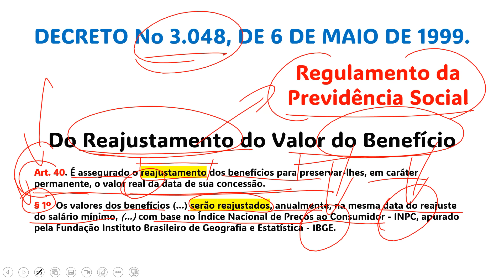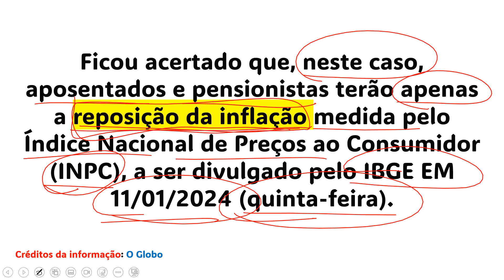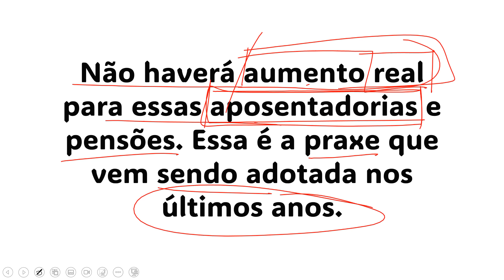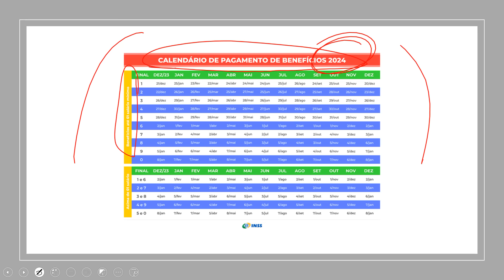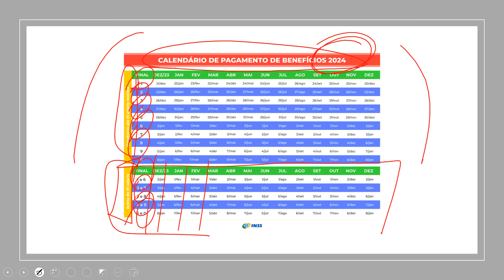APOSENTADOS TERÃO AUMENTO DE 3,71% E TETO DO INSS SOBE PARA R$ 7.786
INPC: índice fica em 3,71% e reajusta aposentadoria do INSS acima do mínimo / Aposentadorias acima do mínimo terão reajuste de 3,71% e teto do INSS será de R$ 7.786 em 2024. /Veja para quanto vai sua aposentadoria /As pessoas também perguntam /Quanto será o aumento para os aposentados em 2023? /Qual o aumento dos aposentados que ganham acima do mínimo? /Quem ganha mais de um salário mínimo vai ter aumento em 2023? /Qual o reajuste dos aposentados que ganham acima do mínimo em 2024? /Aposentadorias do INSS com reajuste /INSS divulga reajuste de aposentados e pensionistas para 2024 e define nova tabela de valores /Reajuste para aposentados 2024: INSS anuncia aumento na aposentadoria; Aposentadorias terão aumento de 3,71% e teto do INSS sobe para R$ 7.786 / Aposentadorias acima do mínimo terão reajuste de 3,71% e teto do INSS será de R$ 7.786 em 2024 / INPC: índice fica em 3,71% e reajusta aposentadoria do INSS acima do mínimo / MEI ganha AUMENTO na aposentadoria em 2024 e surpreende empreendedores / INSS: Aposentado que recebe mais de um salário não terá aumento / REAJUSTE DE 5% +AUMENTO PARA OS APOSENTADOS
INSS: APOSENTADOS QUE GANHAM ACIMA DO MÍNIMO
Aumento dos aposentados 2024 e tabela de reajustes
Entenda como ficará o aumento dos aposentados no ano de 2024, salário mínimo e teto, como fica o empréstimo consignado e muito mais.
‎Quem é considerado... · ‎Os aposentados tiveram... · ‎Tabela de reajuste
Aposentadorias terão aumento de 3,71% e teto do INSS
há 6 horas — Aposentadorias terão aumento de 3,71% e teto do INSS sobe para R$ 7.786. Benefícios acima do salário mínimo têm a correção pelo INPC, já os de / INPC: índice fica em 3,71% e reajusta aposentadoria do
há 4 horas — Não haverá aumento real para essas aposentadorias e pensões, apenas a reposição da inflação medida pelo indicador. Governo aumentará o salário / Aposentado do INSS que ganha mais que o salário .
Quem ganha acima do salário mínimo terá um aumento de 5,45%, igual ao INPC (Índice Nacional de Preços ao Consumidor) acumulado de 2020. Se começou a receber o / Comissão aprova projeto que cria adicional de 5% para / Pela proposta, o adicional de aposentadoria será devido ao segurado a cada cinco anos de aposentadoria e corresponderá a um acréscimo de 5% na renda mensal, / Aposentados do INSS começam a receber benefício com / há 1 hora — Os aposentados e pensionistas do INSS (Instituto Nacional do Seguro Social) vão começar a receber o benefício com reajuste a partir do dia 25 de janeiro. / Reajuste nas Aposentadorias do INSS em 2024: — Aumento do Salário Mínimo : A partir de janeiro de 2024, o salário mínimo será de R$ 1.412. Reajuste para Beneficiários Acima do Mínimo / Pesquisas relacionadas
reajuste aposentados 2024 acima do mínimo g1
tabela reajuste aposentados 2024 / quem ganha acima de um salário mínimo / tabela reajuste aposentados
aposentado que ganha um salário mínimo /tabela reajuste inss / aumento de 5 para aposentados e pensionistas / salário de um aposentado por idade / INSS divulga reajuste de aposentados e pensionistas para / Com o aumento do salário mínimo definido para 2024, o novo piso do INSS está em R$ 1.412, um valor 8,4% acima do salário mínimo pago em 2023 / INSS começa a pagar aposentadorias com reajuste no dia 25/ há 6 dias — Recebem primeiro os aposentados e pensionistas com benefício com dígito final 1. Segurados podem acessar o Meu INSS, pelo computador ou celular, / Novo salário mínimo: qual o reajuste para aposentados / O governo anunciou o reajuste no salário mínimo para o ano de 2024. Segundo a divulgação oficial, o novo piso salarial será de R$ 1.412 /Aposentadorias do INSS terão reajuste em 2024: Entenda ...
O Governo Federal anunciou o reajuste das aposentadorias do INSS para 2024, com o salário mínimo subindo para R$ 1.412, significando um aumento de 6,97%. Aposentadoria: saiba qual será o valor do benefício com Aposentadoria: saiba qual será o valor do benefício com o aumento previsto para 2024 · O reajuste tem o salário mínimo como base. Se aprovado Como funciona o reajuste do benefício INSS / Tanto aposentados quanto pensionistas do INSS têm direito a reajustes do valor do benefício. O valor do reajuste de aposentados INSS que
INSS: índice que reajusta as aposentadorias fica em 3,71%
INPC de 2023 foi divulgado na manhã desta quinta-feira pelo IBGE. O que é o INPC Como INPC vai afetar a aposentadoria? · Sem aumento real para Salário mínimo em 2024: como fica o reajuste dos Salário mínimo em 2024 como fica o reajuste dos aposentados? E a contribuição para o MEI  O benefícios do INSS (aposentadoria, auxílio / INSS começa a pagar aposentadorias com reajuste já no Recebem primeiro os aposentados e pensionistas com benefício com dígito final No calendário de 2024 ainda constam os pagamentos Novo Salário Mínimo 2024: O que melhora para Aumento na aposentadoria em 2024 · Reajuste para aposentados e pensionistas Acima do Mínimo aposentados e pensionistas do INSS